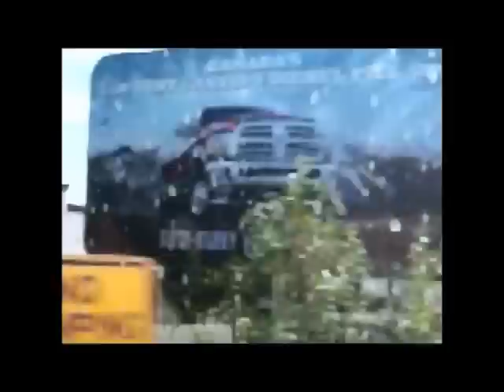Riding Calgary C-Train from 8th Street SW Stn to Chinook Stn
Here's a crappy video demonstrating what sort of stuff you'll see heading from downtown to Chinook Mall. Not a very useful video to be honest. Edited out about 20-30 seconds of unnecessary stopped time to fit within 15 mins.